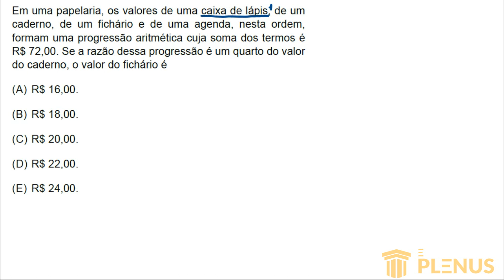UNIVESP Matemática: Vestibular 2021 - Questão 1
Correção do vestibular da UNIVESP de 2021. Questão de Matemática do Eixo computação.

Em uma papelaria, os valores de uma caixa de lápis, de um caderno, de um fichário e de uma agenda, nesta ordem, formam uma progressão aritmética cuja soma dos termos é R$ 72,00. Se a razão dessa progressão é um quarto do valor do caderno, o valor do fichário é